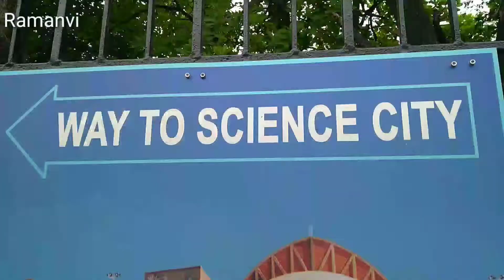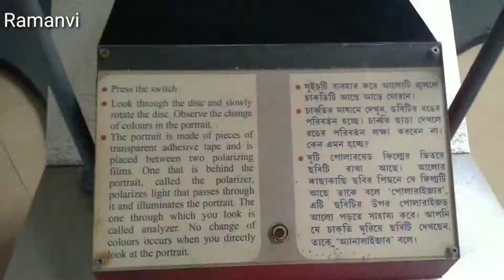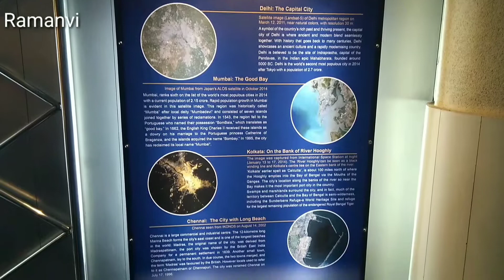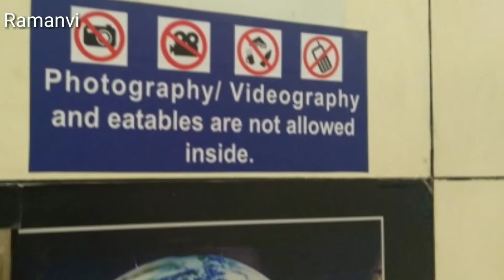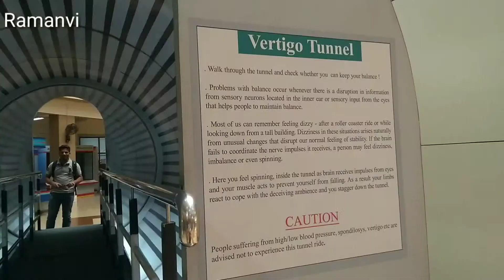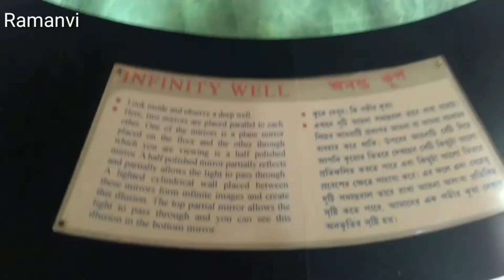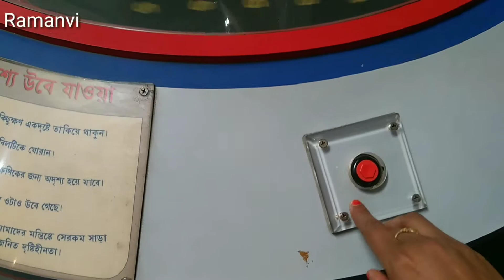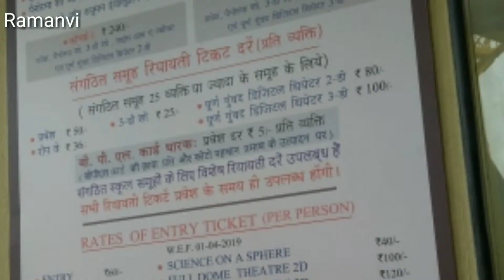Science City। Kolkata।2019।Full Views Inside/Outside।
Hello Viewers,

Full Views Inside Outside science City, Kolkata.
2019 blogs
The Largest Science City in India subcontinent.

Aap iss video ko last tak dekhiyega aur achhi lage to Like kijiye Share kijiye
aur mere channel ko subscribe kijiye, ek baat aur agar aapka koi sawal ho to aap mujhe comment bhi kr sakte hai.Mai aapke comment ka reply dene ki puri koshish karungi.
Thankuuu.

Aapko iss channel par Indian & Nepali dish sabhi type ke recipes , Travel & Tourism ke videos aur Playinng & Laughing babies video English and Hindi mein dekhne ko milti rahegi.Iss channel par aapko Nepal ke sabhi chhote bade tourist places ki bhi videos , photos aur important information  bhi bilkul free mein dekhne ko milegi.